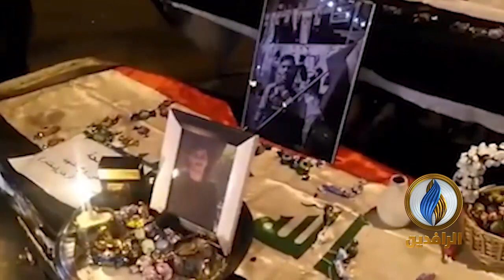متظاهرو ساحة التحرير يتلون القرآن الكريم على أرواح شهداء